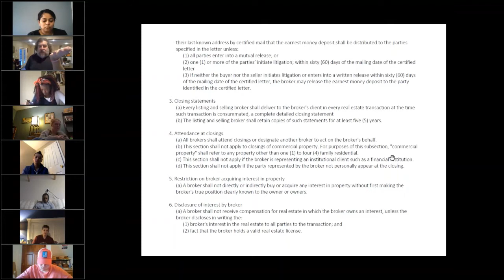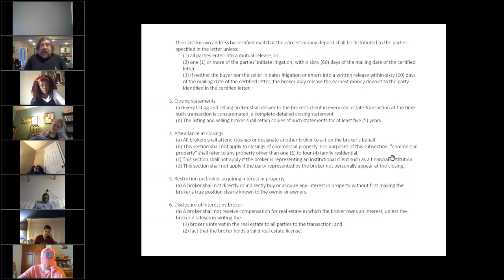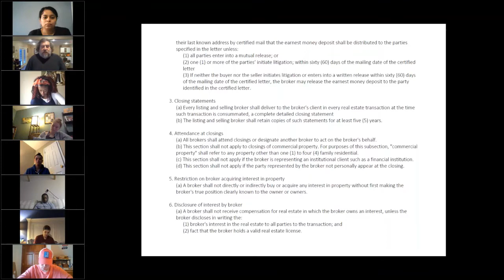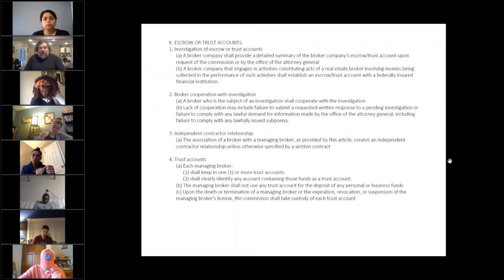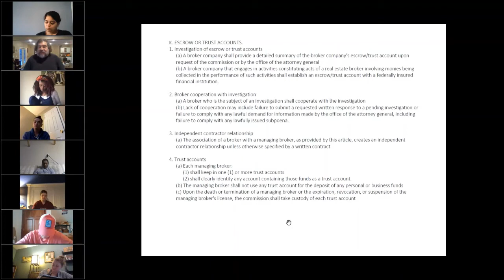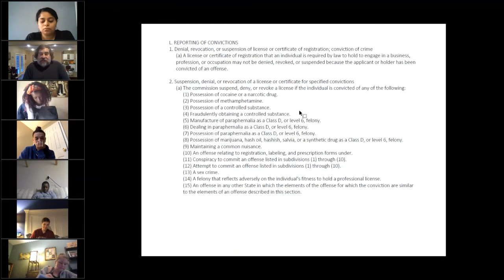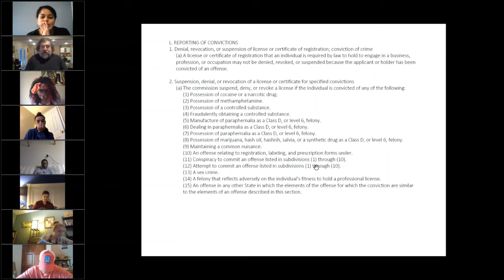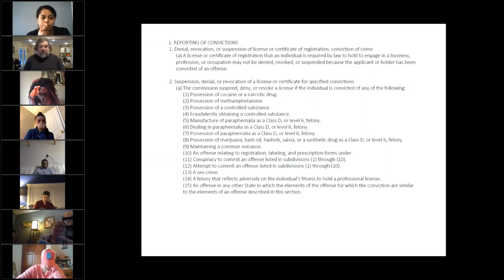Real Estate Broker Course V. 2020